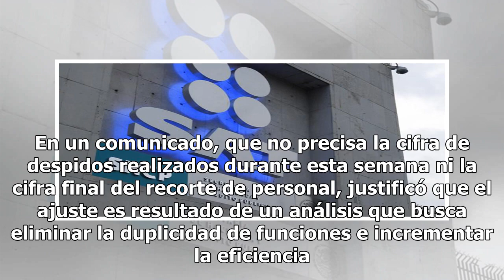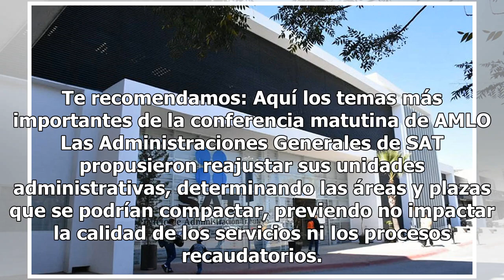Reconoce SAT inicio en proceso de despidos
El Servicio de Administración Tributaria reconoció que esta semana inició un proceso de "compactación" de plazas, como parte de los "principios rectores de austeridad, eficiencia y ahorro". En un comunicado, que no precisa la cifra de despidos realizados durante esta semana ni la cifra final del rec...